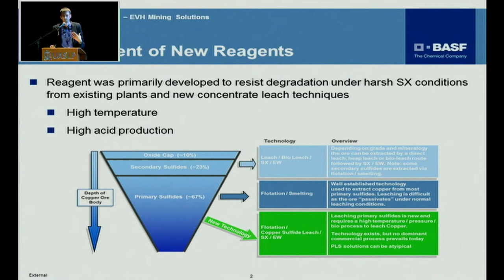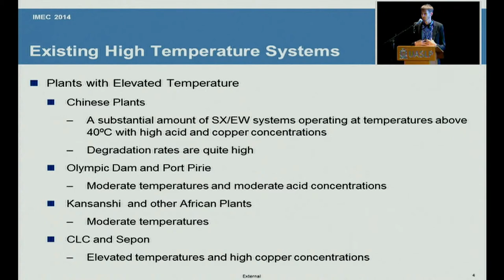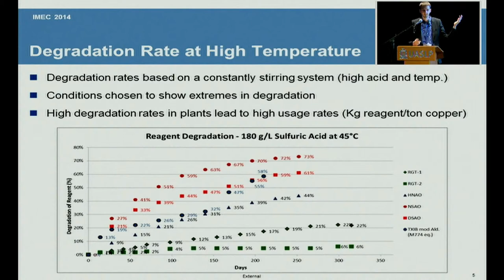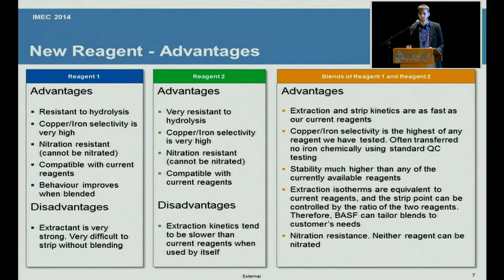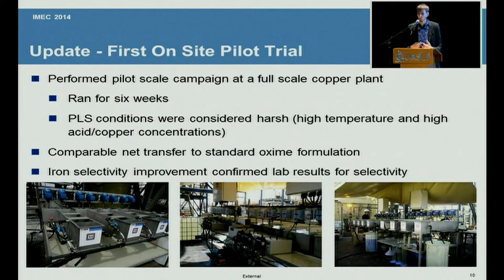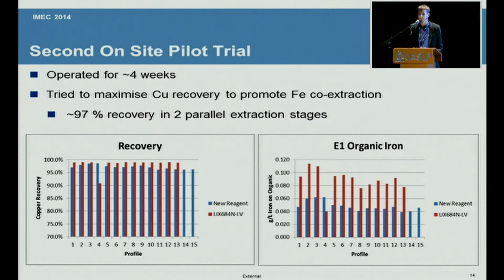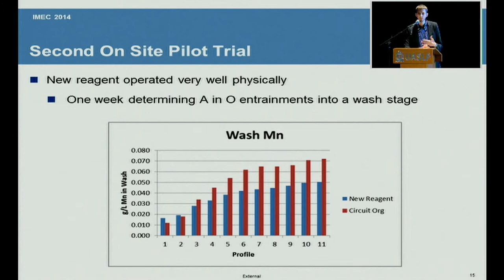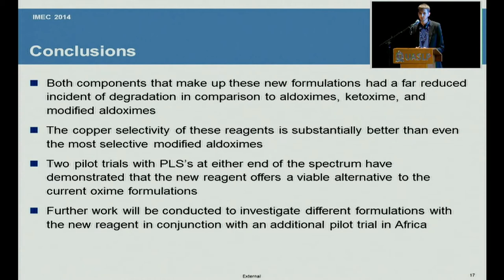Development of a Novel Copper Solvent Extraction Reagent. II Pilot Plant Trials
A. Nisbett, N. Emmerich and J. Bender, BASF Mining Solutions, USA.